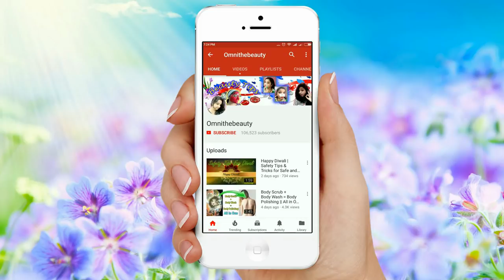DIY Amazing Hair Spray for Smooth & Silky Hairs in Single Application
Hi Guys,
DIY Amazing Hair Spray for Smooth & Silky Hairs in Single Application with home ingredients

Try this at home and share your experience with me... It will be my pleasure to help you.

With lots of Love :
From
Omni
Watch Videos for Homemade beauty Remedies.